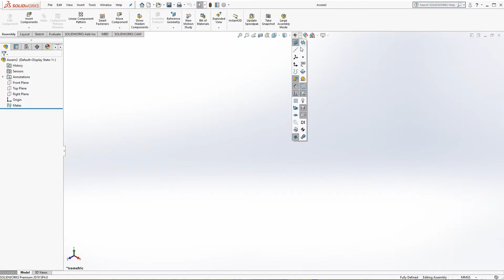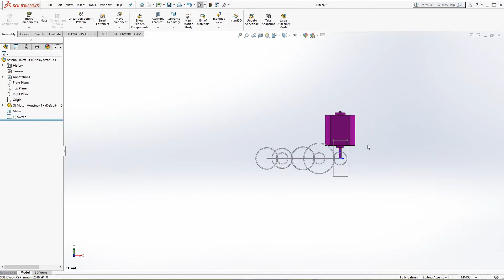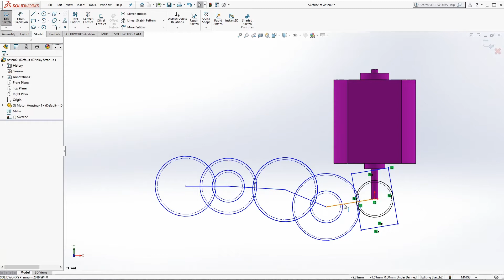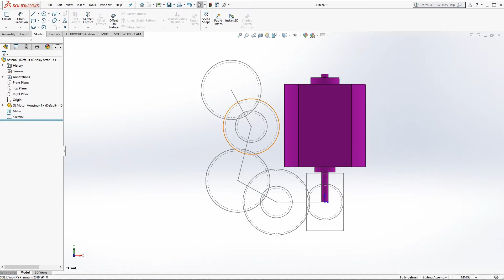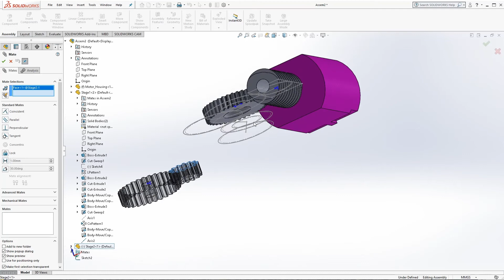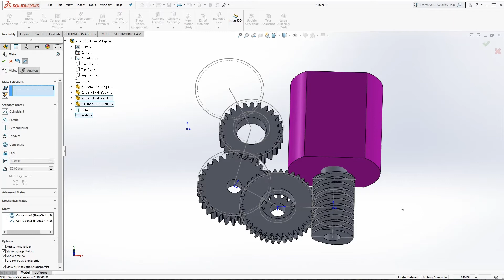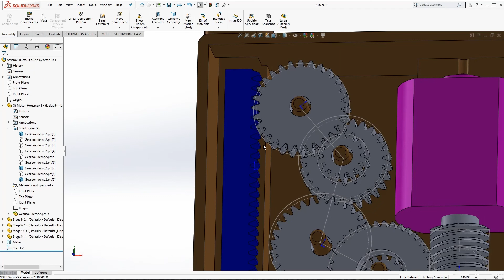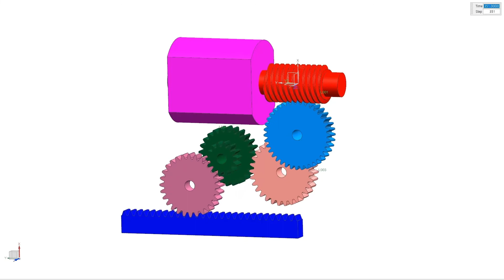03 Gear Box SLD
Kraversoft Gear Design for Solidworks. 2D sketch based Gearbox Layout Design.